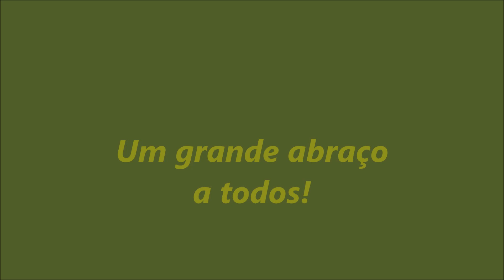Localidade de "NOVA ODESSA" - Januária(MG).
Localidade a sete quilômetros de Januária e que se "desmembrou" da localidade de "Tatu"! Lindas paisagens emolduradas pelo morro do Tatu.